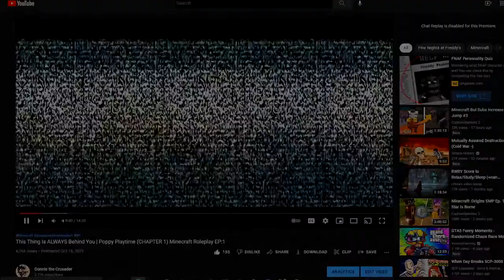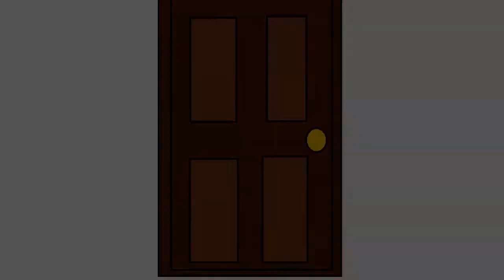INFILTRATION OF A BACK ROOM? (Minecraft FNAF Security Breach Roleplay) Ep: 2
The Dective Donnie is now going into full investagation mode to uncover who was the D.O.N.N.I.E. Unit machine that look like him. But indoing so he has descoverd a back room to the mini plex and something seems off.

this is the song used during the concert scene.

sub: ?sub_confirmation=1

Fairy skin outfit: By Harajuku (Cirque Belladonna Skin)
sub: ?sub_confirmation=1

sub: ?sub_confirmation=1